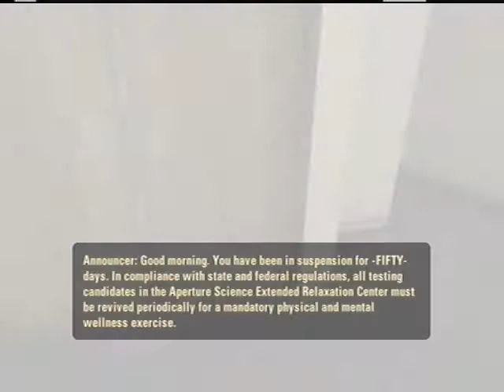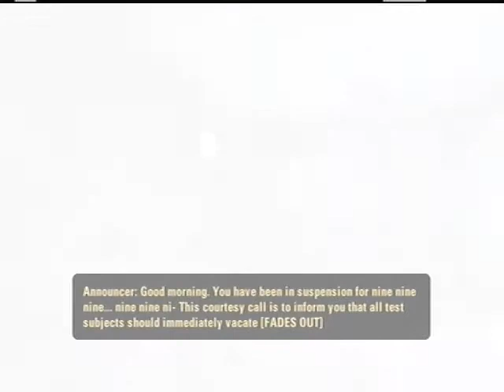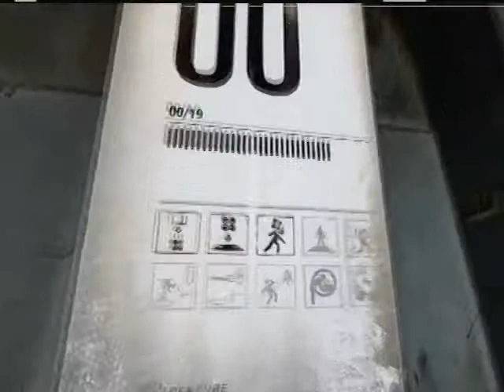Let's Play Portal 2 001: The Courtesy Call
I've been waiting for this a long time.